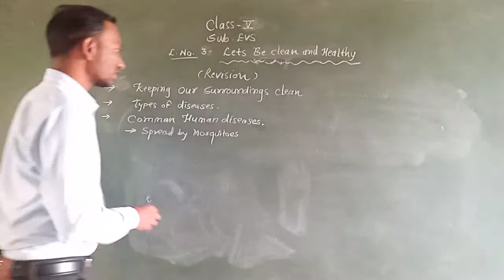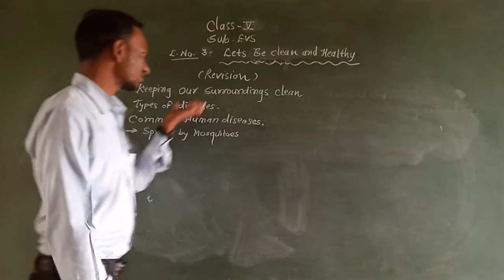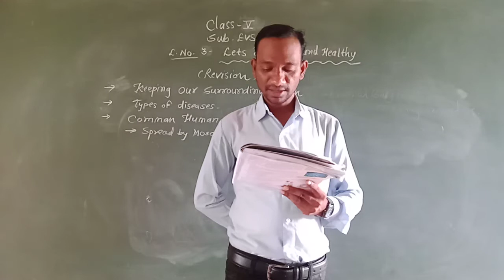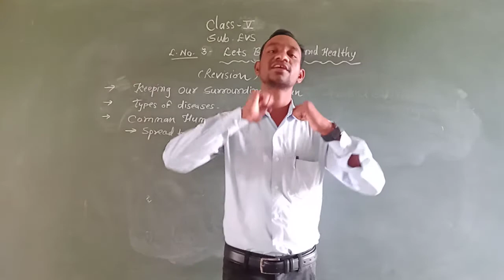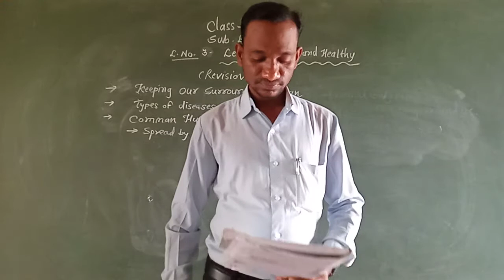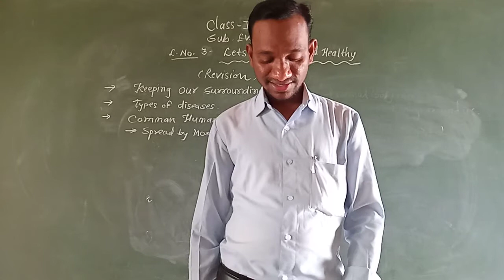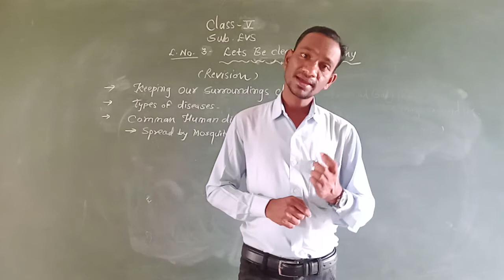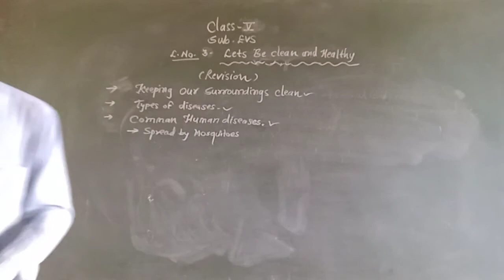TC05EVS03RP1 6 Aug 2021